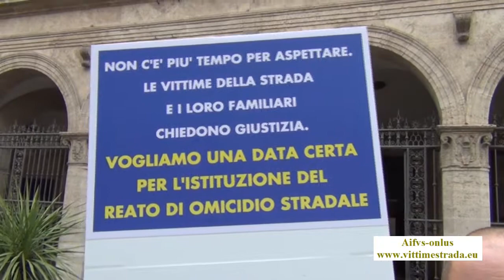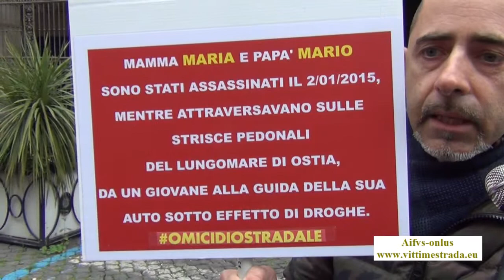A.MORTAI raduno vittime strada "Marina Fontana" di Roma.int.C.Martino (AIFVS-ONLUS).24.03.2015